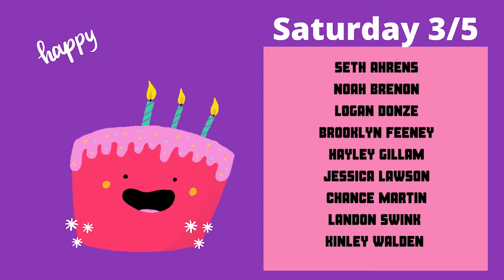3-4-22 Knights Watch Announcements